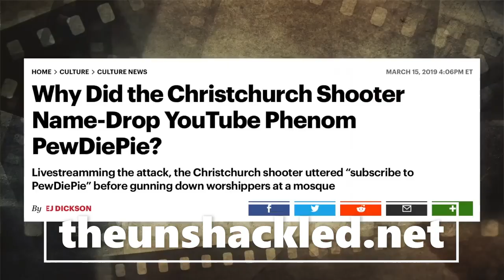Brittany Pettibone The MEDIA Is Putting My Fiancé At RISK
ABOUT:
Brittany Pettibone, born in 1992 in California, is a writer and conservative political activist. Her passion for politics, which began at a young age and is heavily influenced by her Catholic upbringing, compelled her to enter the political scene in 2016. Since then, she has produced numerous videos, from interviewing notable right-wing figures to reporting on-the-ground across America and Europe. A long-time student of the writing craft, Brittany is the author of a non-fiction self-help book for girls, What Makes Us Girls, and the co-author of an award-winning science-fiction and fantasy novel, Hatred Day. At the moment, she lives in Idaho, but will relocate to Austria when she marries her fiancé.